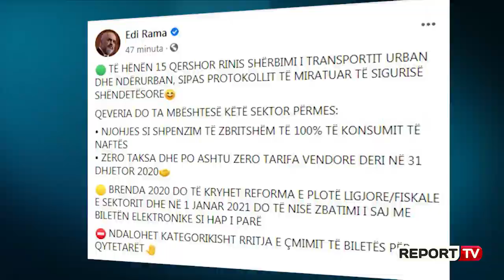Shoqatat e Transportit në protestë: Nuk njohim protokollet! S'ruhet distanca me 70% kapacitet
Shoqatat e transportit paralajmërojnë të mos nisin nga puna më 15 qershor nëse qeveria nuk u plotëson atyre kërkesa për ringritjen ekonomike pas goditjes nga pandemia. Sot ata protestuan para Ministrisë së Infrastrukturës  ku ndër kërkesat kryesore kanë heqjen e akcizës së naftës.